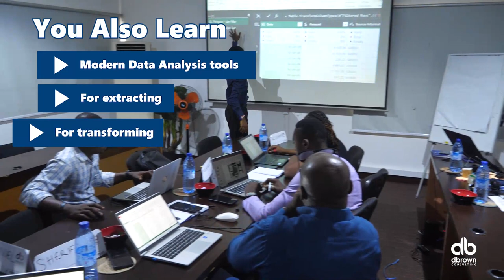The Advanced Data Analysis & Reconciliation course Training Session by dbrownconsulting